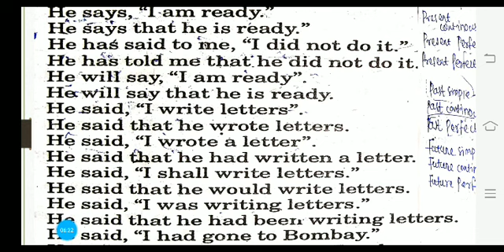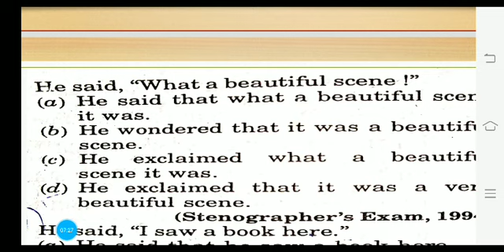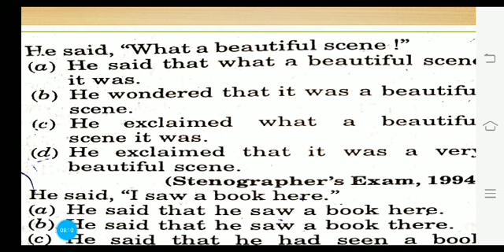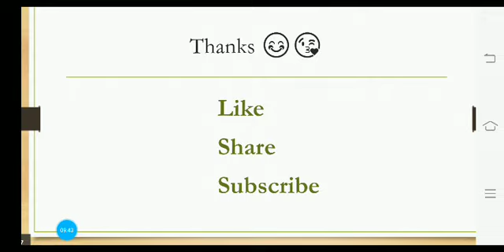Direct and indirect speech ll short formulas ll Reported speech llsir odia ll OSSTET 2020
Preptoz.com provides online test packages to prepare for OTET. Please use below link to register.

contractual highschool teacher & vidyalaya preparing students must see this. see below current GK series..everyday science where it is very very important questions is here.reasoning seating arrangement,kothari commission,rte act 2009,national educational policy, education questions..

English pedagogy
educational policy
social science
physical science
biological sciences
current affairs
current GK
general Knowledge
previous question paper
latest news